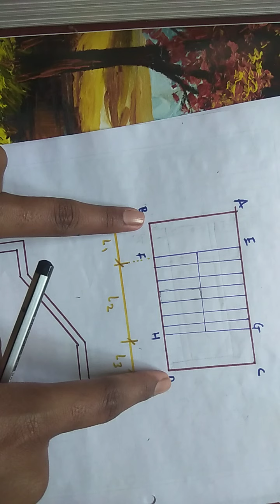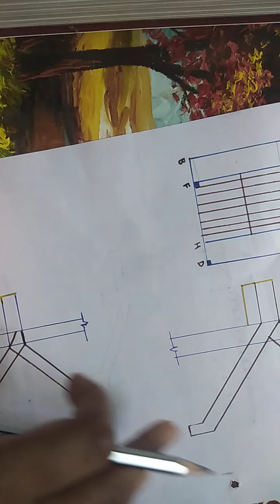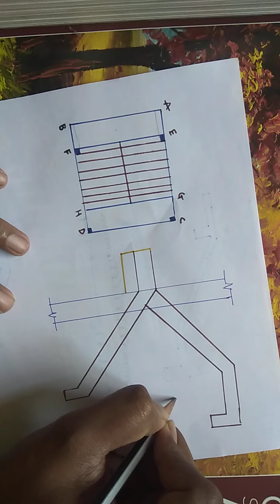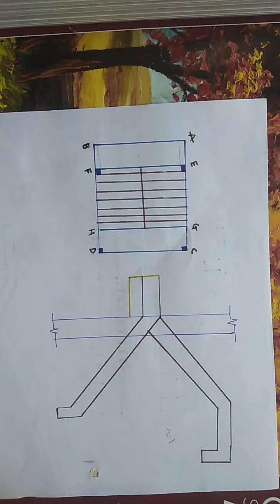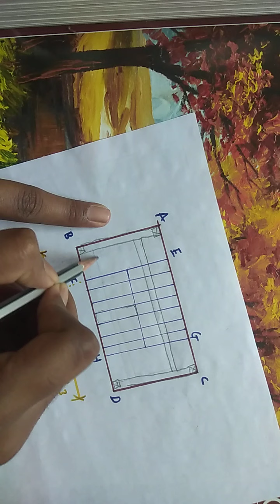Design of stair case : different designs of staircase : load distribution of stair case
in this video i have shown how to distribute the load of staircase or different arrangement of staircase. i have shown many conditions we can distribute the load with their respective advantages and disadvantages and when to proved stringer beam and its arrangement. how to takeout the load of landing slab and waist slab. some introductory information also given such as minimum head room required
after watching above video you will be able to
1. How To Properly Support Bottom Stair Stringer  BEAM IN PUBLIC BUILDING Structurally And Why
2. Size of staircase beam and its location with and without column
3.Floating Stairs - Floating Staircase - Stairs Design - Floating Stairs Design
4.How To Build Landing Stairs
5. how to construct cantilever staircase
6. design and layout of cantilever staircase